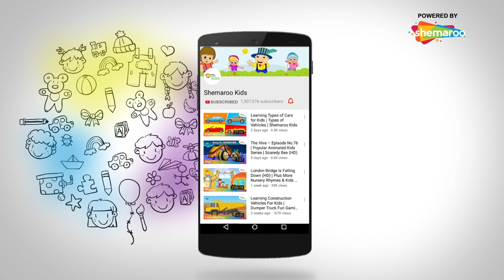देखिये बाल गणेश जी और पार्वती माता जी के दृश्य 02 | Bal Ganesh and Paravati Maa Best Scene - 02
Shemaroo Kids presents to you, some of the best scenes from your favorite movie – Bal Ganesh. These handpicked scenes from the movie, bring to life the adventures of Bal Ganesh and are sure to keep you glued to your screen!